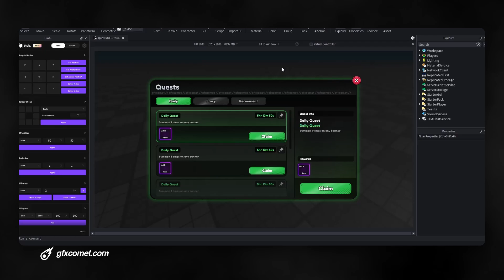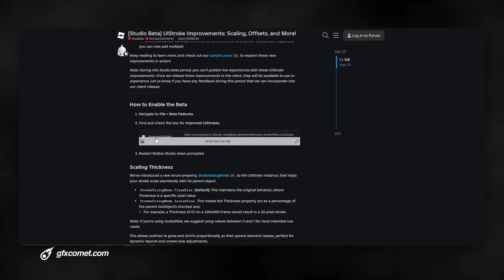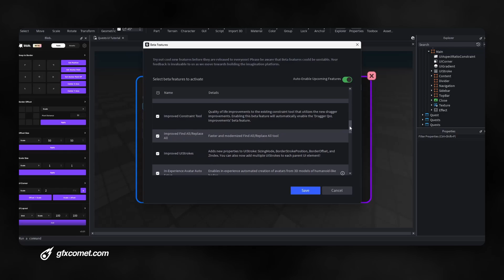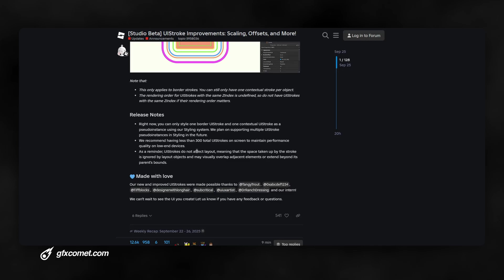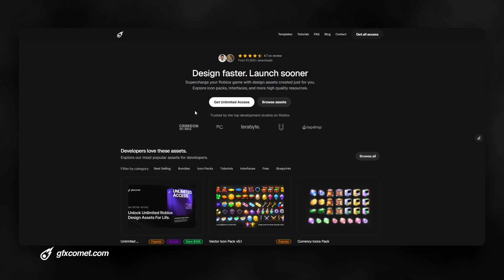the new uistroke update is actually insane...